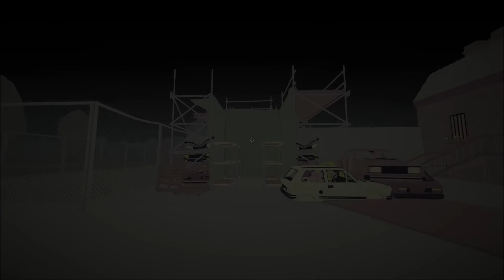THERES A JUNKYARD?? Jalopy Pt. 5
JALLLLLLOPPPPPPPYYYYYYYYYYYYYY!

This would have been helpful a long time ago...

~stick around for the end to find out the plans for next episode~~